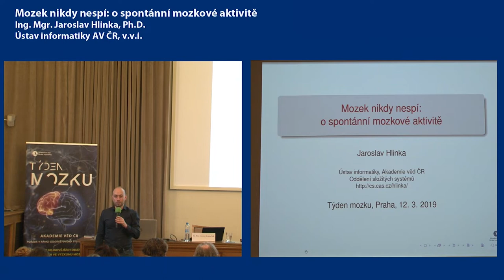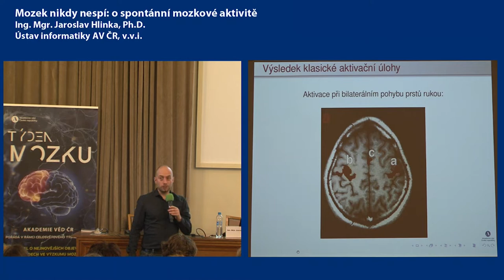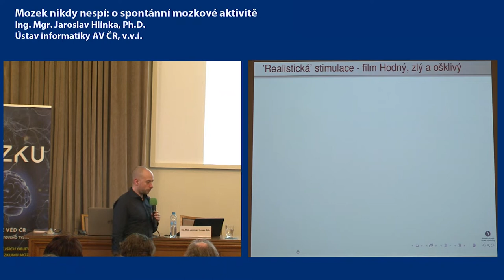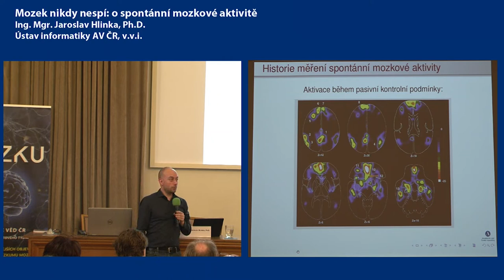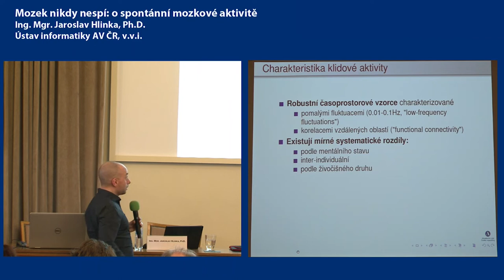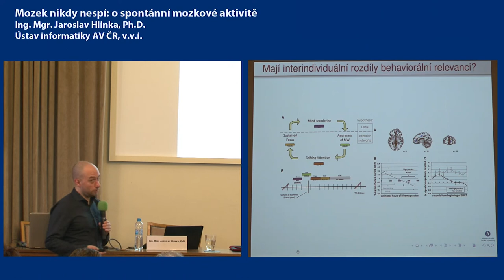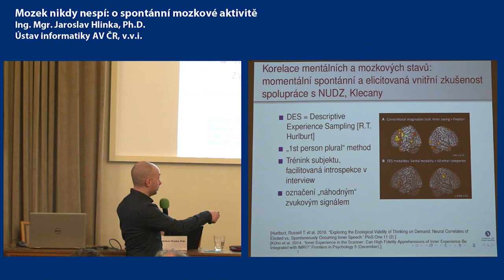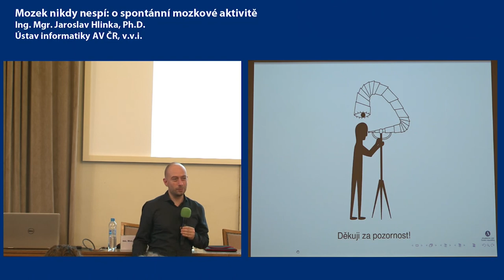Mozek nikdy nespí: o spontánní mozkové aktivitě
Ing. Mgr. Jaroslav Hlinka, PhD., Ústav informatiky AV ČR